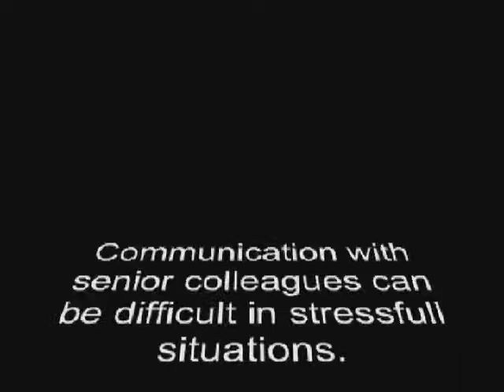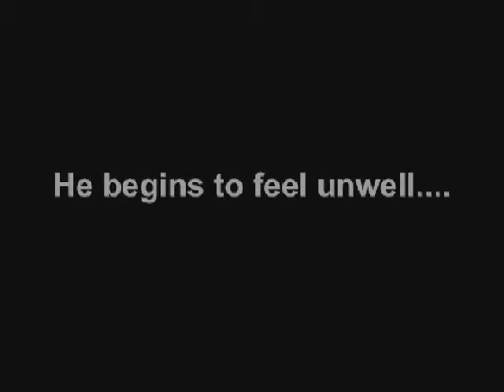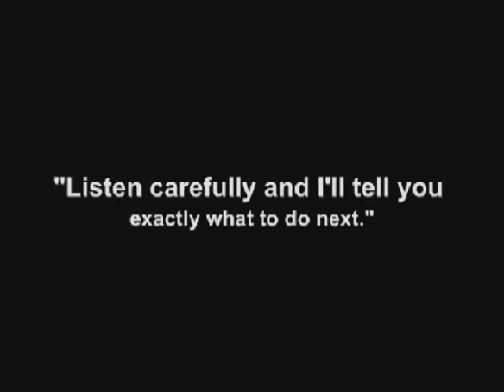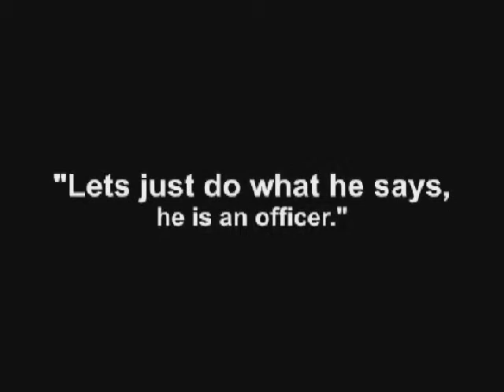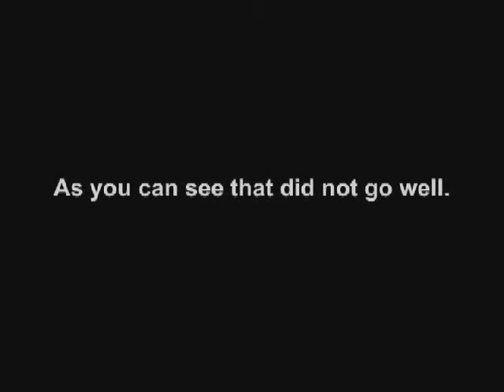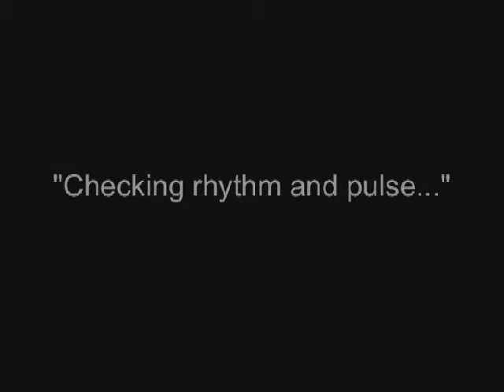Ambulance On Scene Communication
This short Film was filmed and edited by paramedics on their foundation degree at Portsmouth University.

The assignment was to convey the message of effective communication. Anything could be filmed to enable this main objective to be achieved.

We hope you enjoy this film as mush as we did making it!